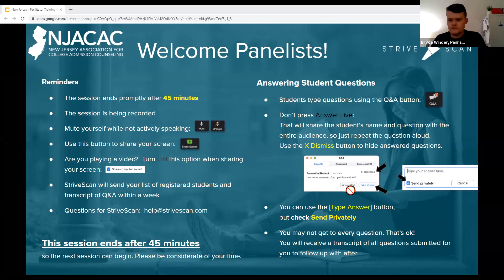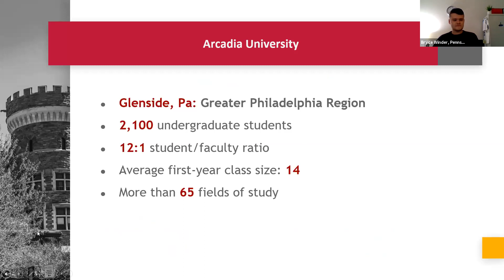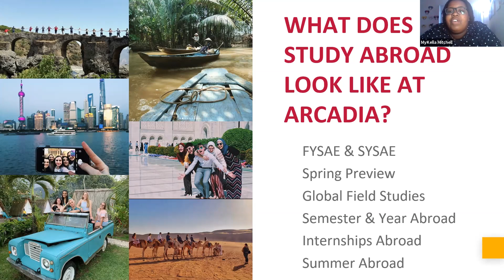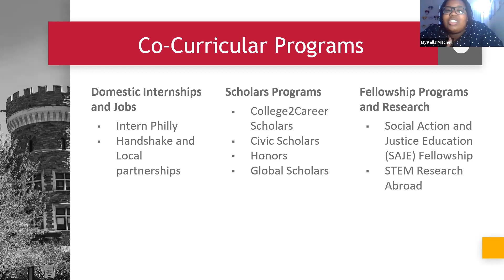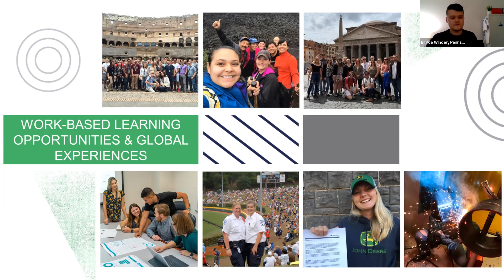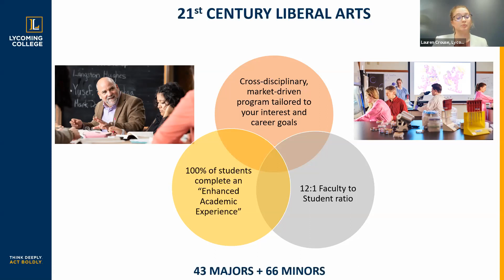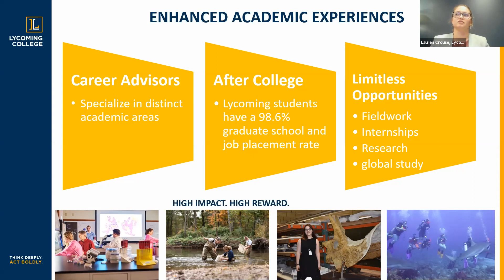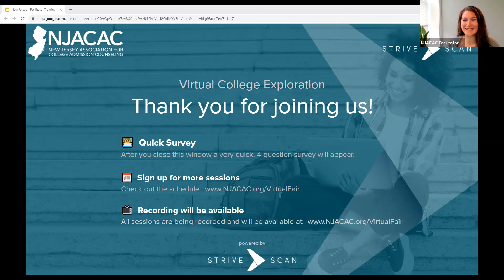Learning Outside of the Classroom - NJACAC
This panel is an open discussion on experiential learning and preparing your portfolio. From this panel students will learn about opportunities that colleges and universities have available for student development. These experiences will provide growth opportunities as a student as well as build a competitive portfolio during their collegiate career.  Opportunities that will be discussed, but not limited to, leadership roles, global experiences, research, student employment, etc.